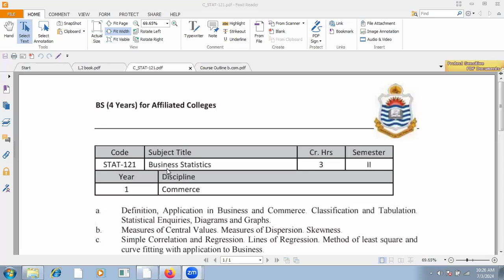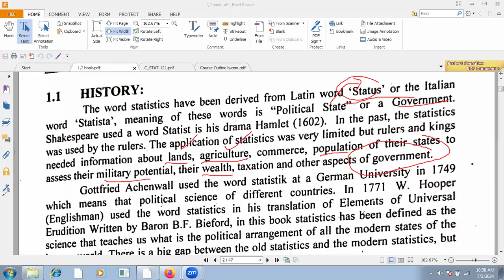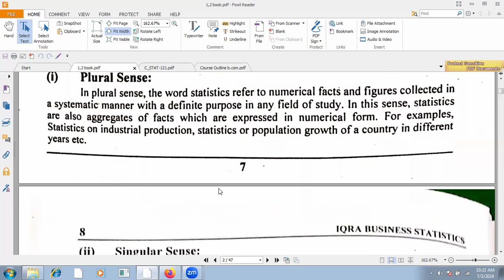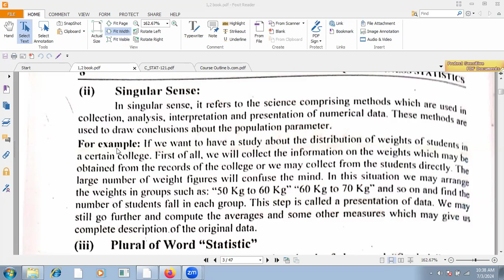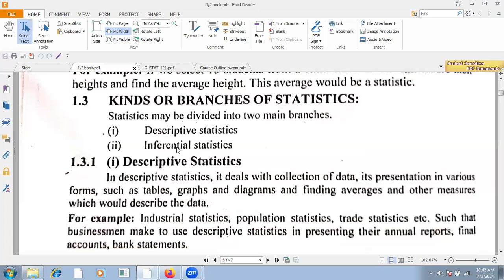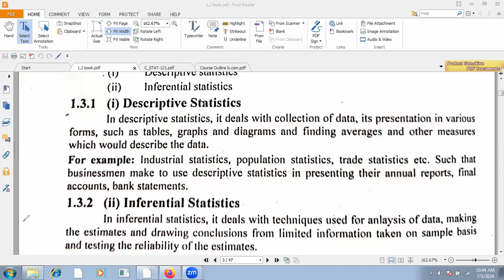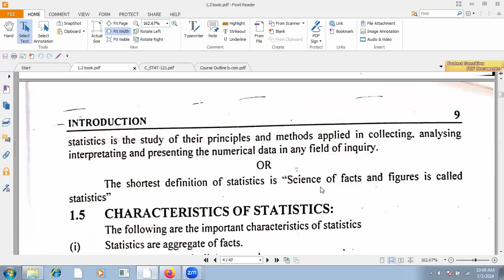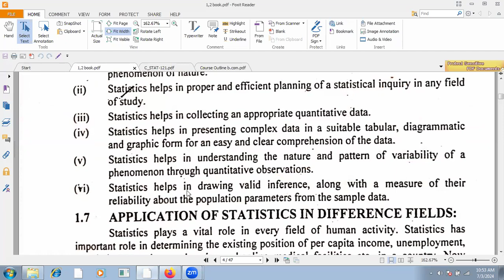Lecture #1//Business Statistics//B.Com (Hons)/Introduction to Statistics// Semester#2//PU Affiliated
Lecturer # 1//Business Statistics //B.Com (Hons)//Introduction to Statistics// Semester#2//PU Affiliated Colleges
Course code : STAT-121
Book: Business Statistics
Authors: Syed Aqdas Abbas
Pulishers: Iqra// Athar Publihers

  B.Com (Hons)// Semester #2// Business Statistics// Pu afflicted Colleges